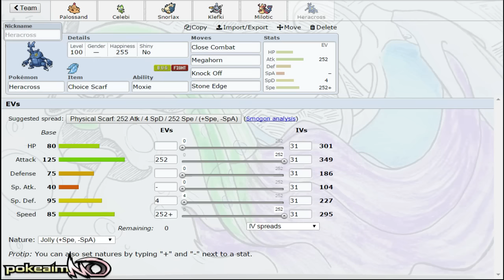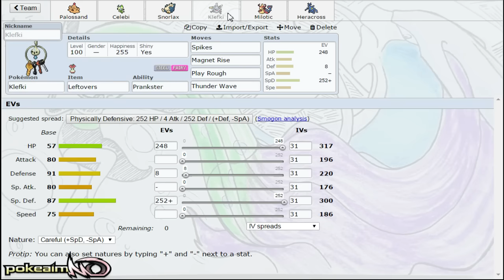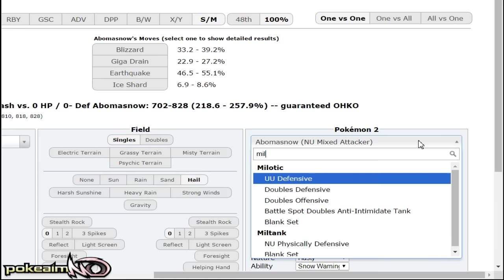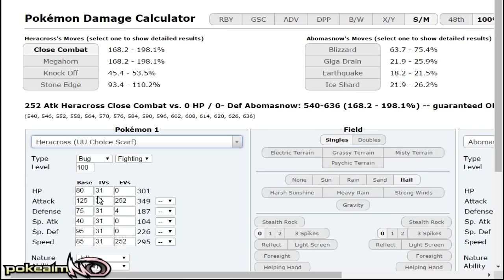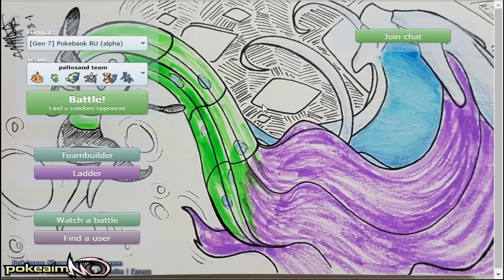Pokemon Sun and Moon! Showdown Live: Enter Palossand - Palossand Showcase!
Pokemon Sun and Moon! Showdown Live! This time we are showcasing the new Pokemon, Palossand! I will be going through all the new Pokemon in this Pokemon Sun and Moon! Showcase! Series! Enjoy :]

asfgerthrrth Enjoy!